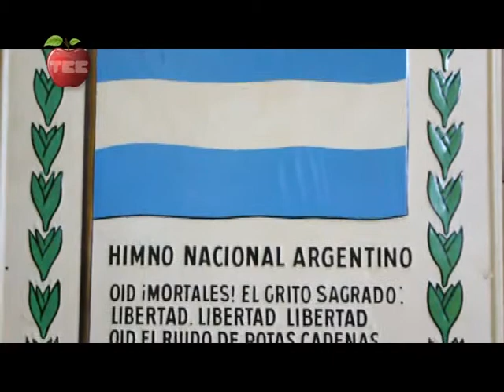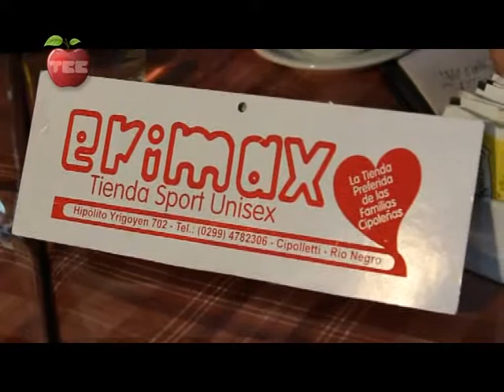CDC Rotary Club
Charlas de Café TCC Televisión Comunitaria de Cipolletti